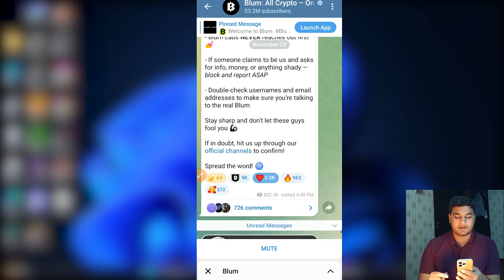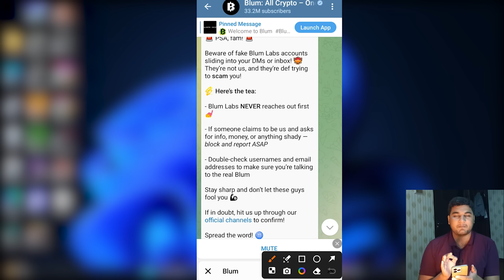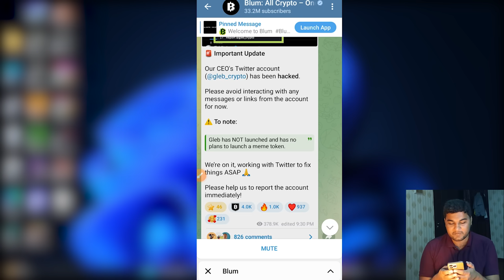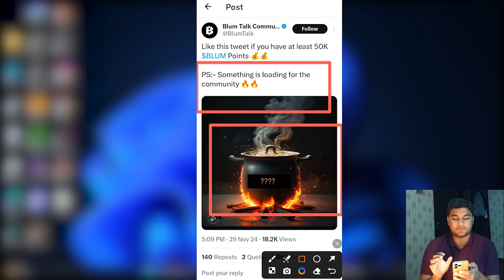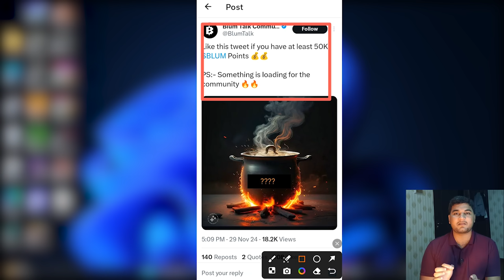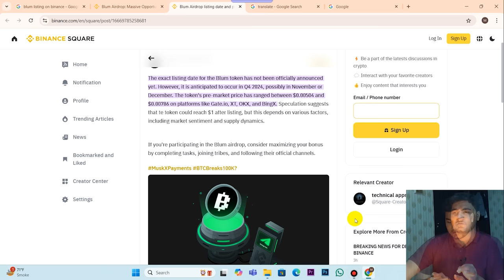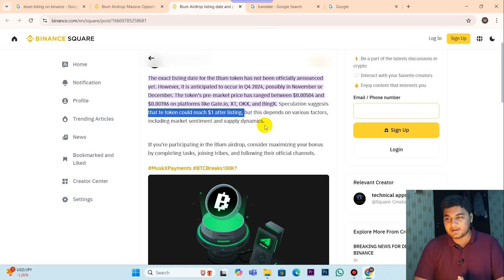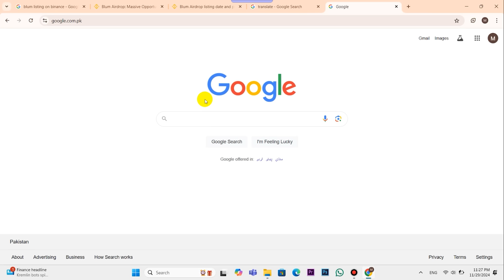Blum Airdrop Listing On Binance | Blum New Update - Blum Token Launch || Blum Coin Price Prediction